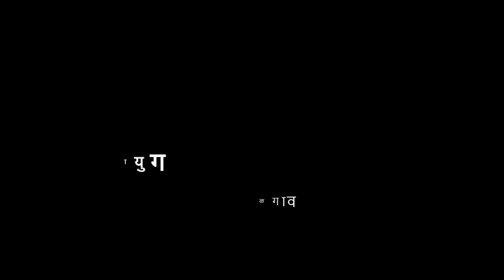8th | Hindi | Chapter 6 | अंधायुग | V1 | VSchool